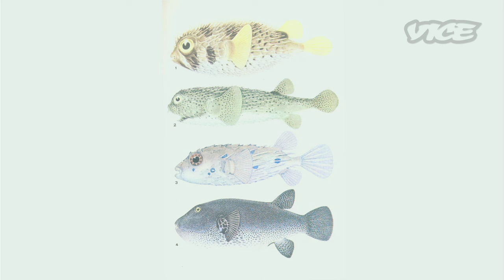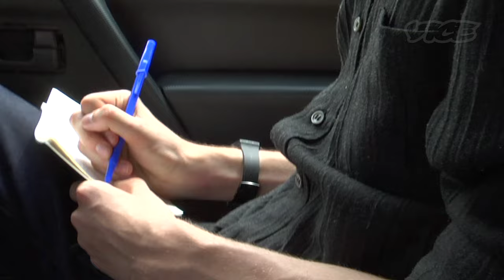Investigating the Haitian Zombie (Part 4/6)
Rumor has it that there is a secret drug in Haiti that can turn the living into Zombies. In part 4, we went searching for the secret ingredient in the zombification powder, a poison extract from the Tetraodontidae, also knows as the Pufferfish.

Watch Hamilton in "The Rise of Psychedelic Truffles in Amsterdam"